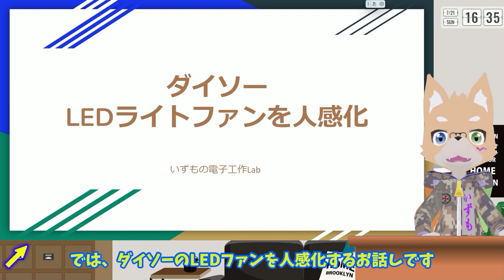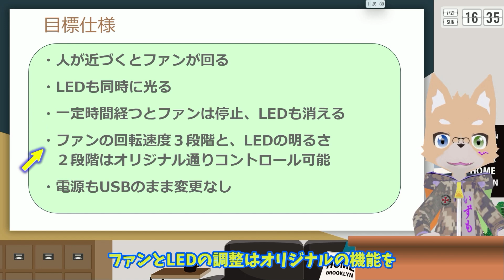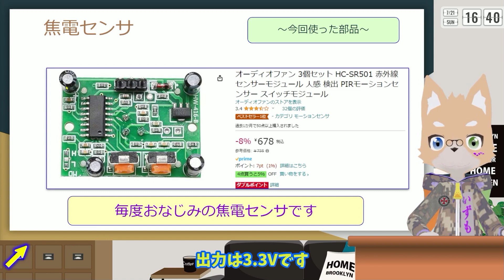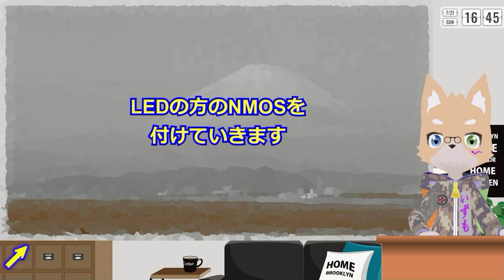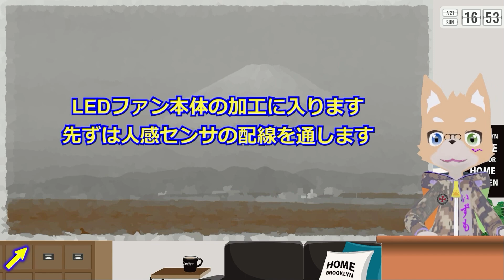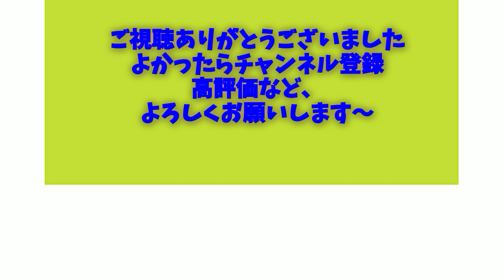ダイソーのLEDファンを人感化 "トイレ暑すぎ問題"を対策する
トイレの中って暑すぎませんか？

とはいえ、さすがにトイレにエアコンは入れられないですもんね

それならせめて扇風機を導入しよう
どうせなら人が入ったら自動で付く様にしよう

という訳で、先週回路調査をやったダイソーの
LEDファンを改造、人感ファンを作ってみました

0:00 タイトル挨拶
0:38 動いている様子
1:33 目標仕様と回路
3:37 工作開始
11:33 トイレで動かしてみた
12:00 終わりのあいさつ、次回予告